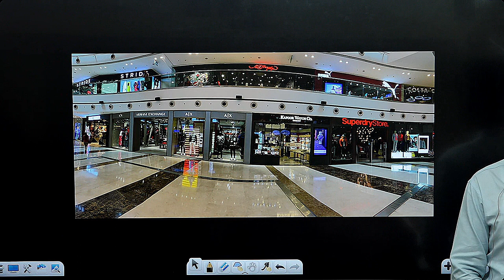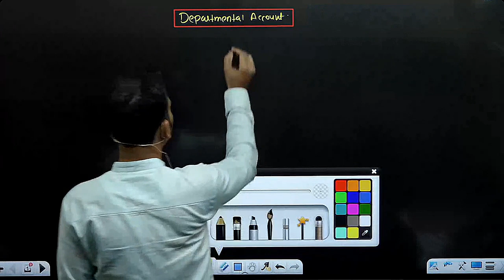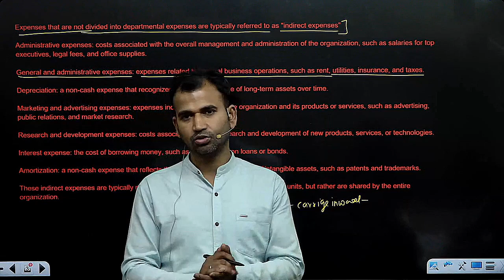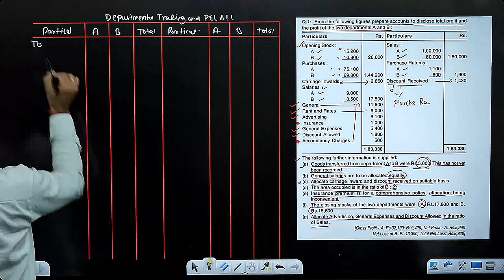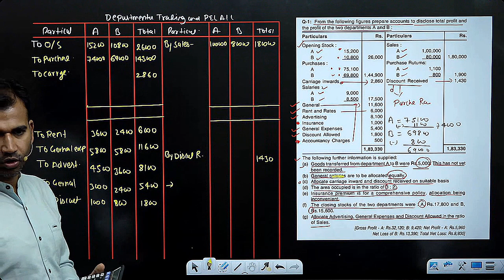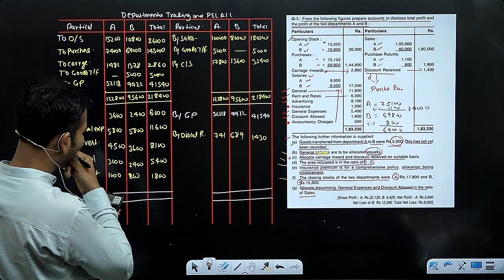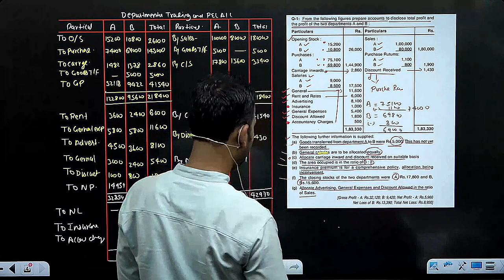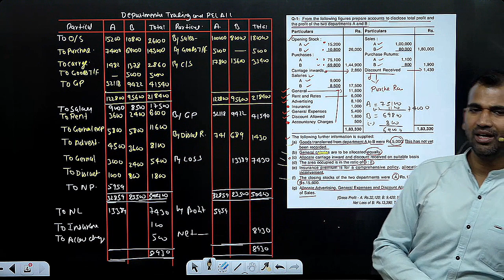financial a/c for b.com class / departmental / part 1 / b.com class / bcom class /financial account/